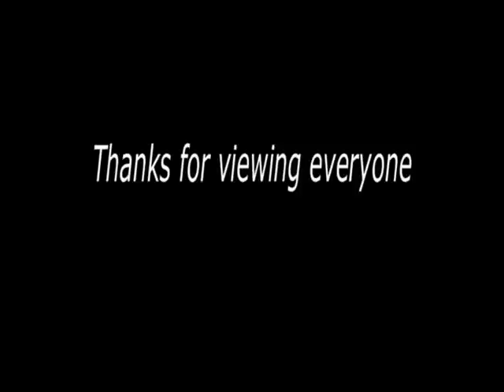canal expeditions3 event 2010.avi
Catfishing tournament in the imperial valley.